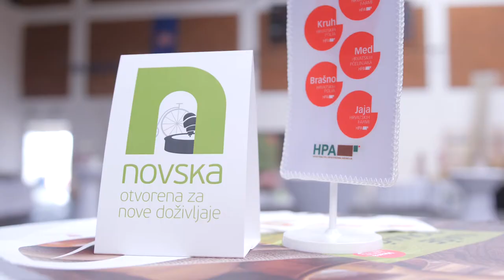Novska, 3. travnja 2018. - Naše domaće, sada i ubuduće